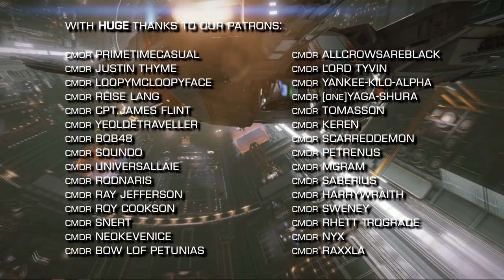Elite Dangerous: Halloween Event reaches creepy ending, Horizons makes way for Odyssey & More!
In Elite Dangerous news this week; the Hallowen Event reaches a creepy ending and sees the community rally together to solve the puzzle, Horizons expansion is folded into the main game making way for Odyssey next year, there's a new paintjob and more!

Incidental Music by Miguel Johnson